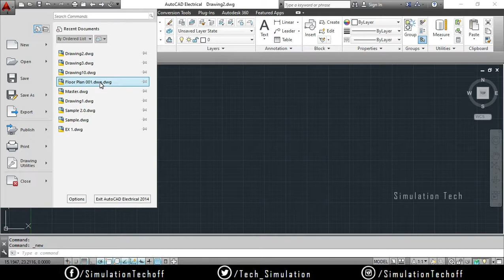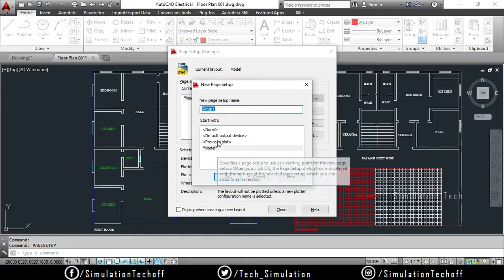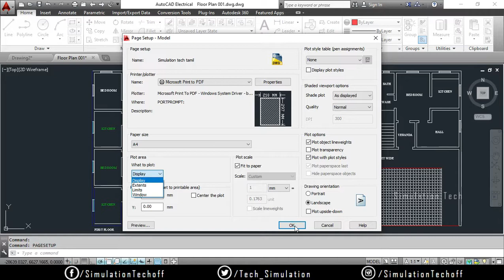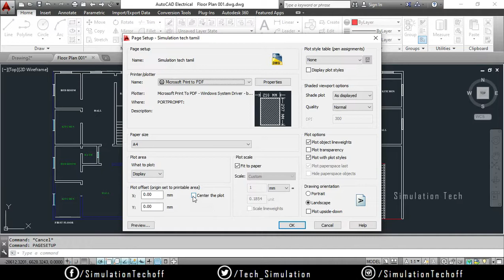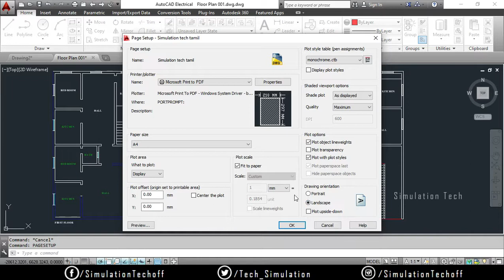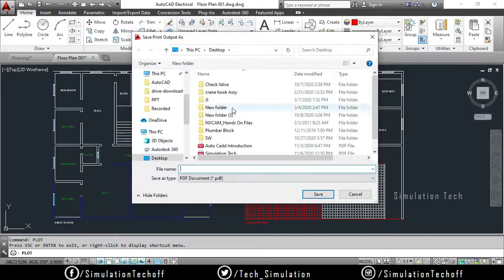Page Setup and Plot in AutoCAD | Class 23 | AutoCAD Tamil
This Video Explains about  "Page Setup and Plot" in AutoCAD

Happy Learning !